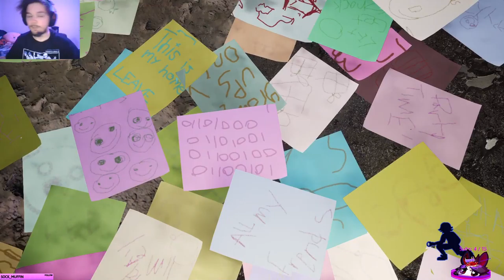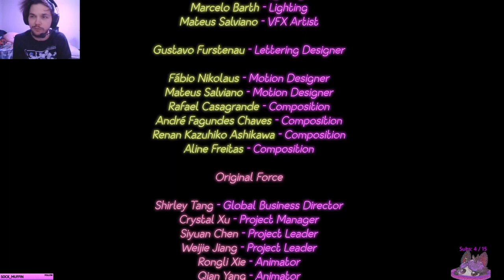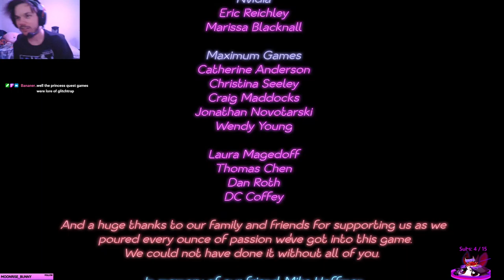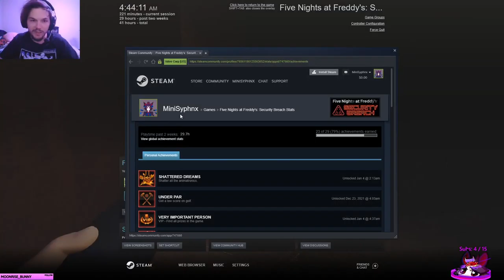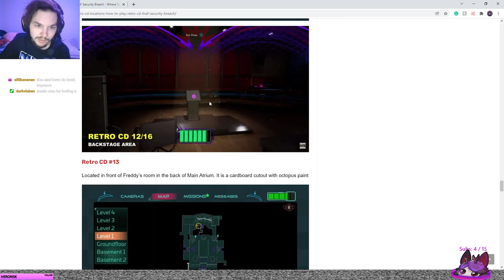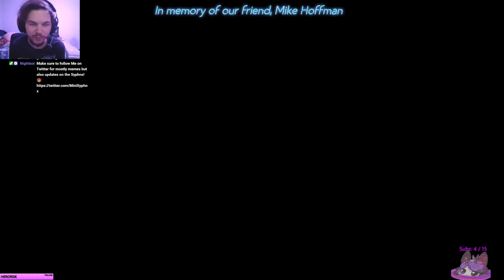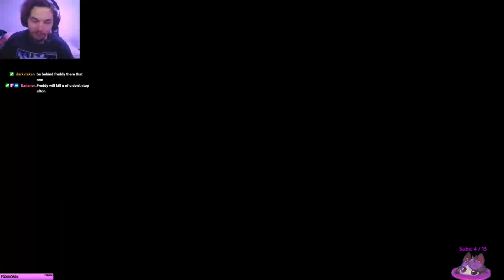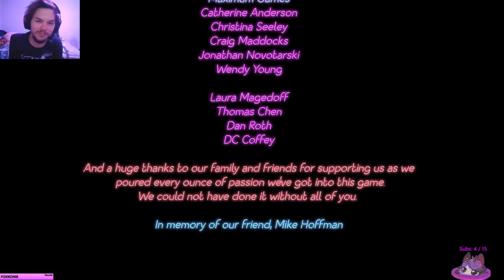The END of Security Breach! THE FNAF-LE (Livestream VOD)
Syphnx reaches the TRUE ending of Security Breach plus other endings! Hear his thoughts on the entire game in this FINALE (FNAF-LE) Episode!

This footage is taken from a livestream that I streamed on Twitch, check out my Streaming Channel Below for more content!

minisyphnx Lurk/Bonk Twitch Emote in the video done by the wonderful BunnyHoodie!